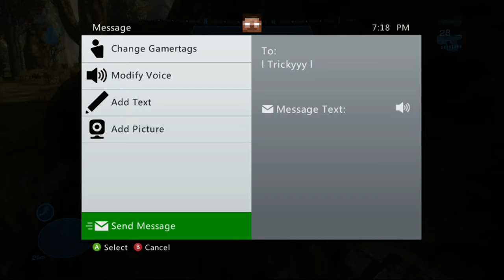Halo Reach Part 1 The Birds Must Die